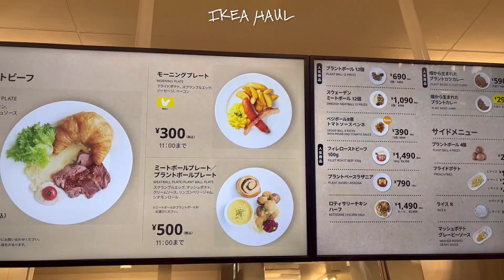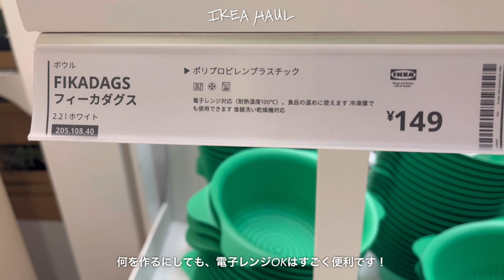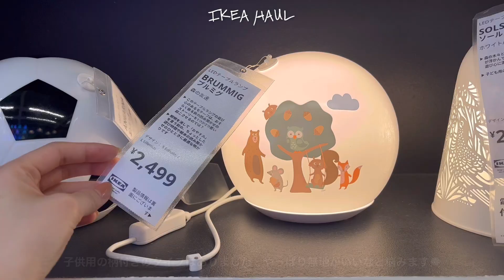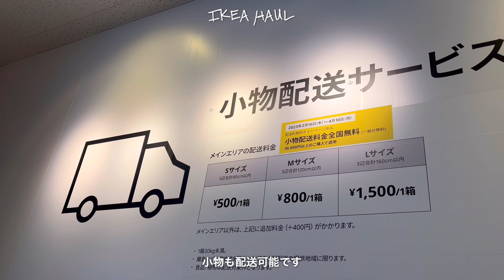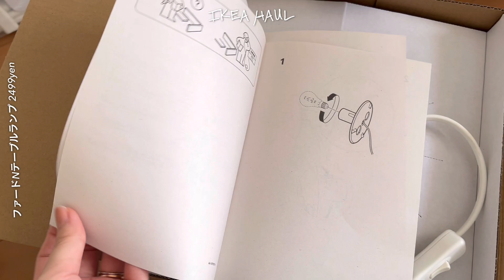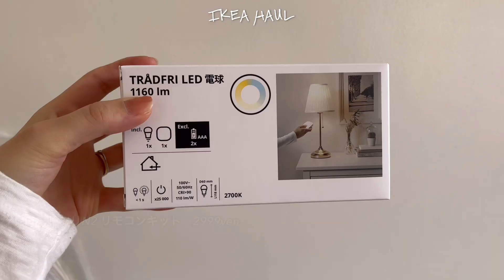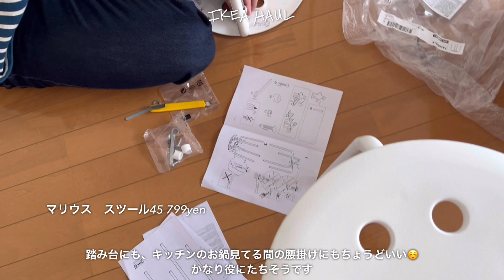【IKEA最新2023】買ってよかった新生活3万円購入品🌿心地よく暮らすためのインテリア🇸🇪IKEAHAUL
大阪から福岡へ引越してきて、新生活に必要な物をIKEAで購入しました。
リピート品など、参考になれば嬉しいです🌷

楽天ルーム☟